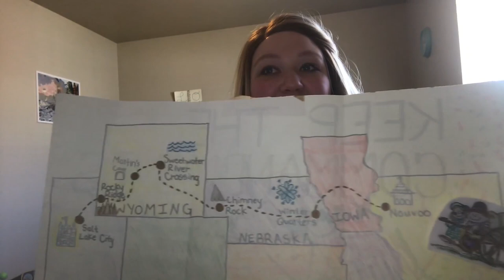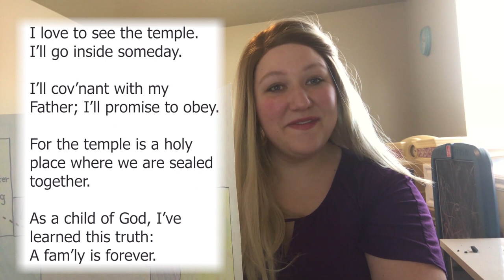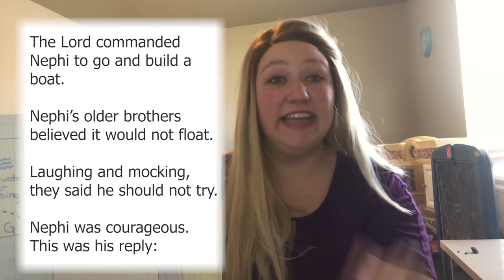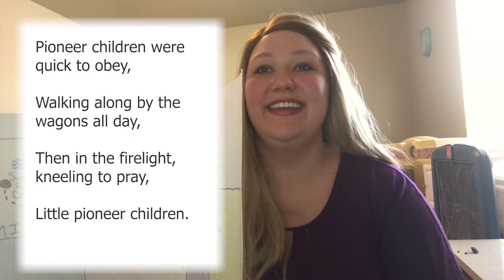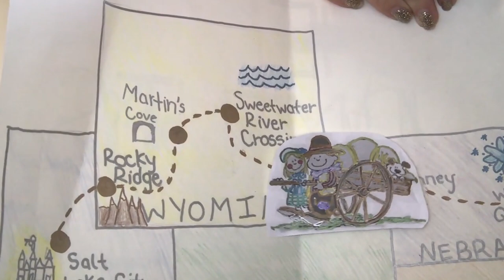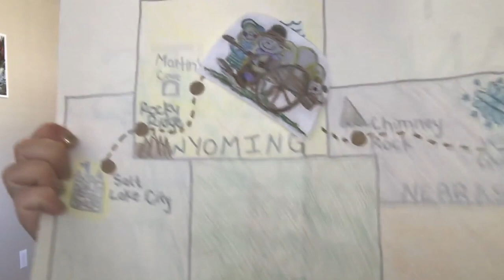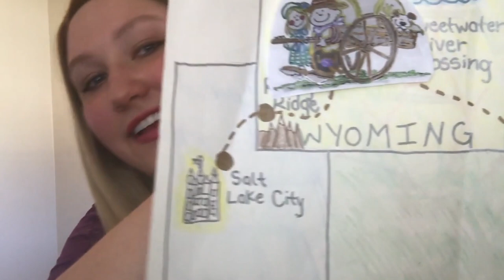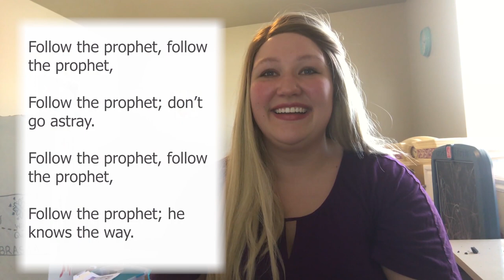Pioneer Trek Singing Time // Crystal Thomas from Utah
Take a pioneer trek from Nauvoo to Salt Lake City with Crystal Thomas! She includes stories and songs with each stop on the map. Sing along with songs like "I Love to See the Temple," "Nephi's courage," "Pioneer Children Were Quick to Obey," "Dare to do Right," "Here Comes the Oxcart," and "Follow the Prophet."
Words and music to the songs can be found in the Children's Songbook